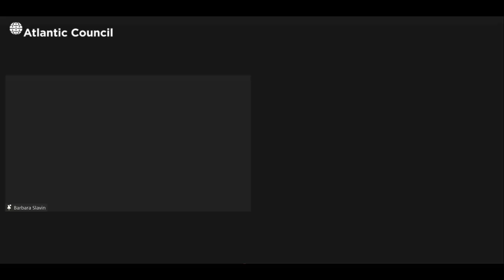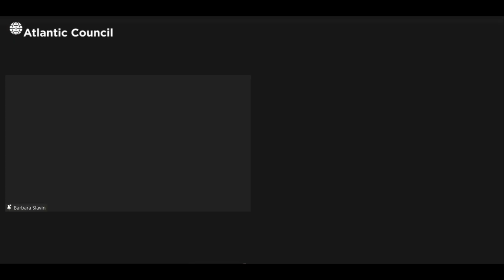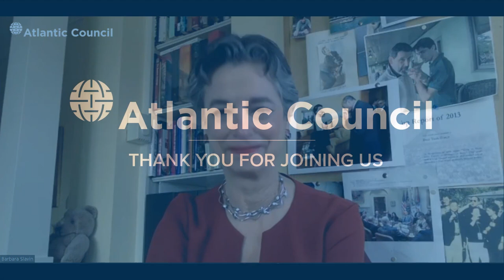Iran faces old challenges in a new century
March 21 – Nowruz – marks the beginning of a new century for Iranians who count their years according to an ancient solar calendar. A century ago, Iran was effectively a failed state, with a rudimentary infrastructure, a bankrupt economy and a dysfunctional central government incapable of providing livelihood or security for its citizens. Separatist warlords fought to bite off corners from the domain, and Iran was a playground of foreign powers. A deep sense of malaise and despair pervaded the nation. Then, on February 22, 1921, some intellectuals and a senior officer in the Cossack Brigades, by the name of Reza Khan, marched on Tehran and took power. In 1925 he became king, setting out to lay the foundations of modern Iran. As Iran enters the year 1400, however, its people have a renewed sense of hopelessness and many unfulfilled aspirations.

Tune in for a discussion hosted by the Atlantic Council’s Future of Iran Initiative on the similarities and differences between the Iran of today and a century ago. What are the main lessons of this past tumultuous century for the next? Speakers include: Sina Azodi, Mehrzad Boroujerdi, Nadereh Chamlou, Sadegh Zibakalam, and Barbara Slavin.

See more from the Atlantic Council's Future of Iran Initiative